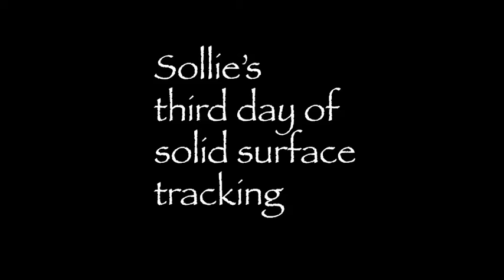Sollie's Third VST training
Sollie's VST Training 12-28-13